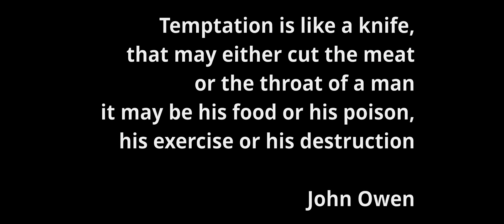Siren's Gate Teaser